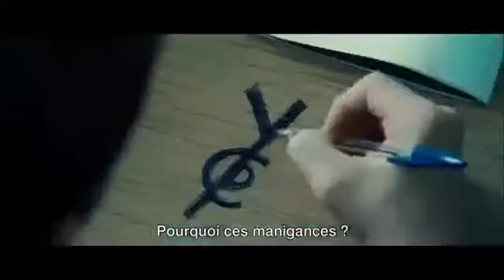Neds (2010) - French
Neds - Sortie au cinéma le 31 août 2011

Un film de Peter Mullan
Avec Conor McCarron, Gregg Forrest, Joe Szula

«Si vous voulez un NED, vous allez avoir un putain de NED !» Glasgow, 1973.
Le jeune John McGill est sur le point d'entrer au collège.
Garçon brillant, la voie est cependant loin d'être toute tracée pour lui, entre un père violent et les préjugés de ses professeur qui n'ont pas oublié son frère aîné «irrécupérable», Benny, devenu membre des NEDS.
Les NEDS (Non Educated Delinquents), dangereuses petites frappes, font régner la terreur dans les quartiers. La réputation de Benny vaut à John d'être protégé et lui ouvre très vite les portes du gang. Gagné par la peur et le ressentiment, John, fou de rage, choisit son camp.
Si personne d'autre n'est prêt à lui laisser sa chance : qu'ils aillent se faire foutre.
John, guidé par la vengeance, plonge dans l'univers des gangs de la rue.
Mais lorsque sa rage et sa frustration l'entraînent dans une spirale infernale, il se retrouve face à un mur. Pas de futur possible.
Mais l'extraordinaire possibilité d'une rédemption.